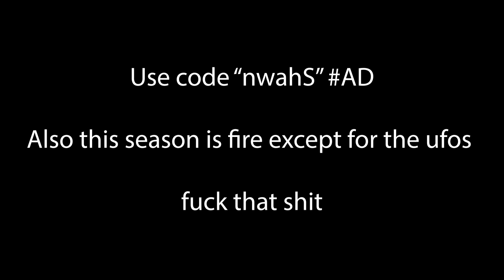Bad Boy 😈 | nwahS Highlights #2 (Preseason) Season 7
🔸️Keyboard : Apex Pro TKL
🔸️Mousepad : HyperX XXL
🔸️2nd Mousepad : Steelseries QCK Edge L
🔸️Headphone : Turtle beach
🔸️Microphone : Blue Yeti
🔸️Webcam : Logitech C922 Pro